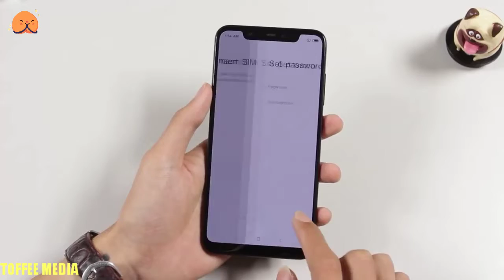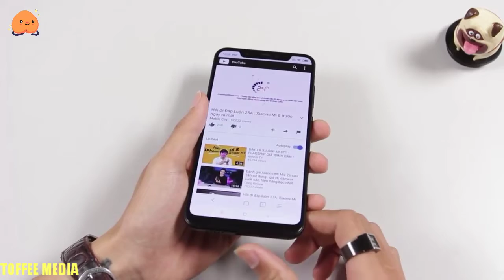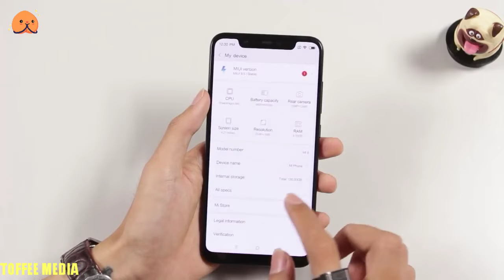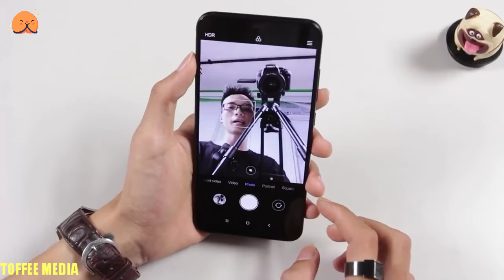Xiaomi Mi 8 Unboxing | Super Fast Unboxing Of Mi 8 Dual Camera with Noch Display | By Toffee Media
# Tgas #
mi 8,
mi 8 se,
mi 8 se unboxing,
mi 8 explorer,